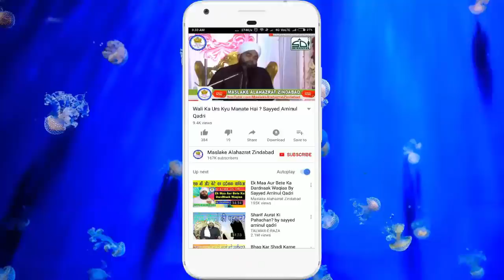Huzur ﷺ Aur Do Sahabiyon Ka Rula Dene Wala Waqiaa | Sayyed Aminul Qadri